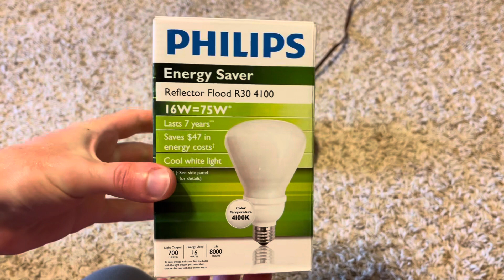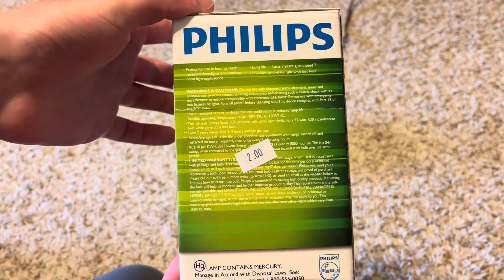PHILIPS 16 watt cool white R30 CFL spiral bulb